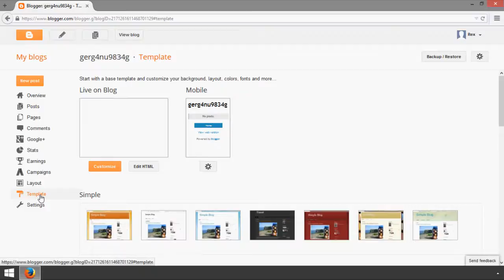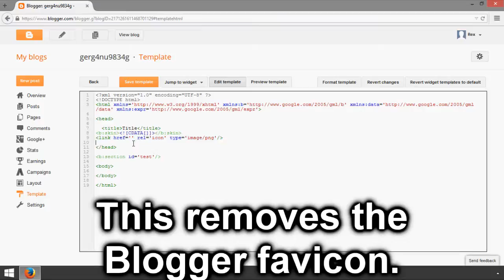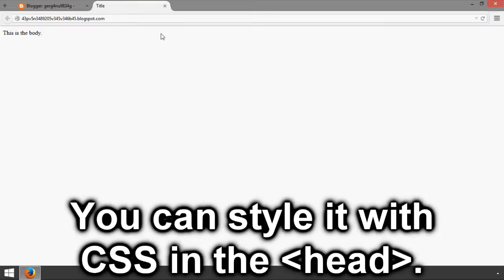How to Use Blogger as a Blank HTML Page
How to clear the template in Blogger to use the domain as a blank HTML page.